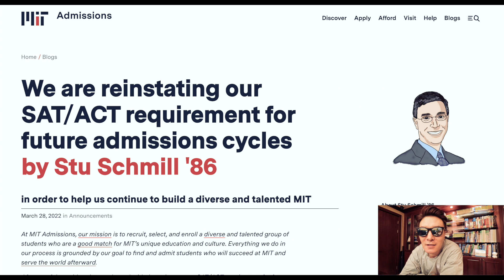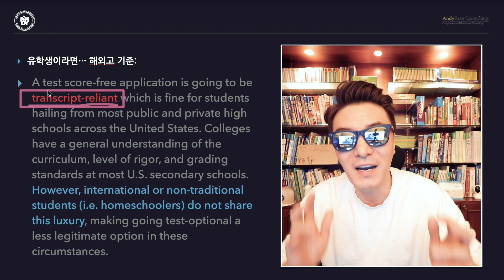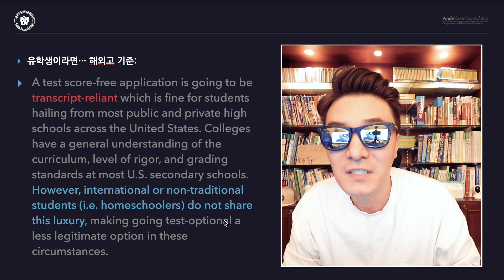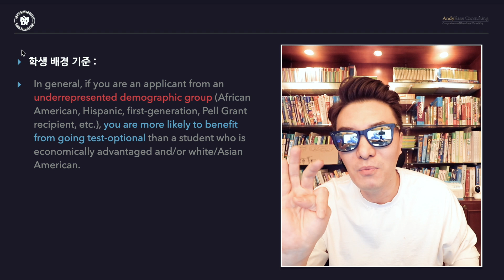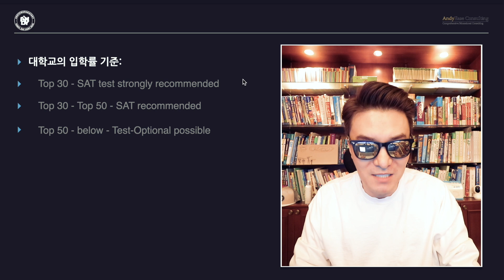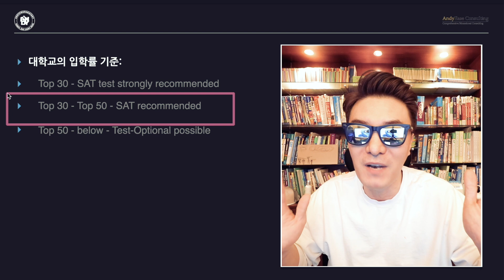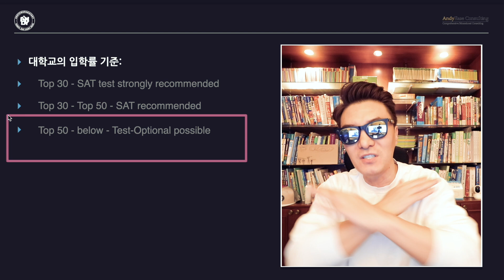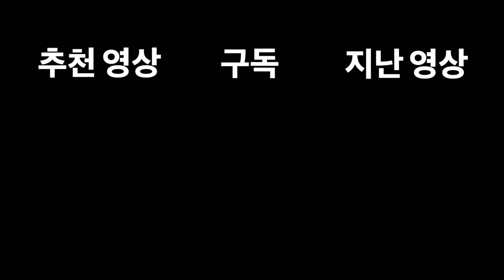2022년 앞으로 SAT 할까 말까? 안 하는 사람은 어떤 경우?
[앤디쌤] 코로나가 시작되고 최근 몇년사이에 미국의 많은 대학교들이 SAT ACT TEST 를 옵셔녈로 바꾸면서 많은 학생들이 준비를 해야하는지,,말아야 하는지 헷갈리는 상황이 많이 있었습니다요 ~ 그래서 오늘 이 영상으로 다시한번! 명확하게 정리를 해 드리려고 합니다. 나는 지금 SAT ACT 준비를 해야하나?? 안해도 되나?? 그 해당사항은 어디일지 영상에서 확인하세요 !

[앤디프랩] 미국대입에서 SAT시험을 준비를 해야 할지 말지 아직도 고민이라구요?? 먼저 SAT가 왜 미국대학에서 옵셔널이 되었는지 부터 알게 된다면 그 이해가 더 쉬우실겁니다 ~ 현재 다니고 있는 고등학교 위치, 목표하는 대학 등 여러가지 조건에서 나는 SAT를 준비해야 하는지 아닌지를 알아보세요 ~ 꼭 준비해야 하는 학생이 나일 수도..?